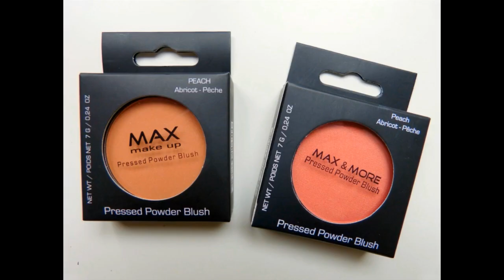crash test eponge en silicone